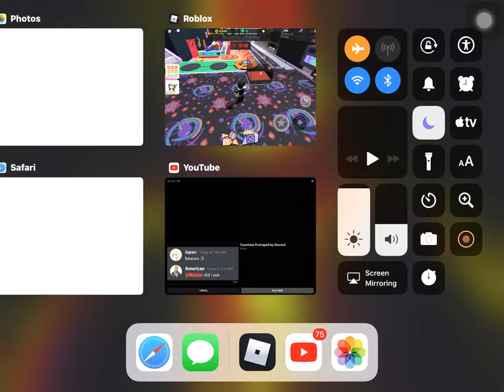getting the banana in sbs